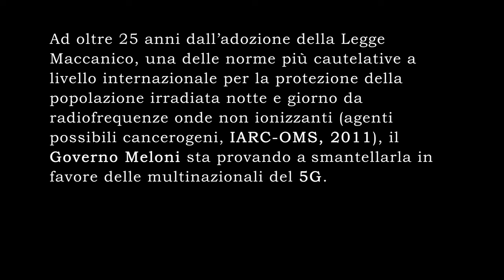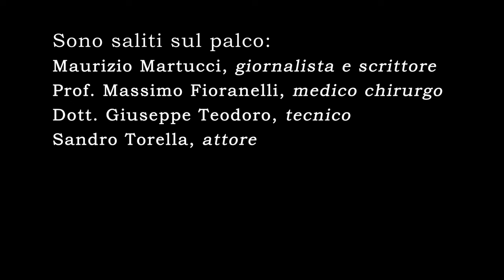FUORI ONDA - Serata d'inchiesta di Maurizio Martucci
Titolare del conto: Come Don Chisciotte
IBAN: BE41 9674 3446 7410
BIC: TRWIBEB1XXX
Causale: Raccolta fondi
Come Redazione di comedonchisciotte.org abbiamo il piacere di condividere per tutti i nostri spettatori la registrazione della serata d'inchiesta del giornalista Maurizio Martucci, organizzata al Teatro Duse di Roma il 22 novembre 2023
Con il DDL Concorrenza il Governo Meloni, complice la sua maggioranza parlamentare, sta per smantellare una delle norme più cautelative al mondo in tema di protezione della popolazione dall'irraggiamento elettromagnetico di radiofrequenze onde non ionizzanti (agenti possibili cancerogeni), norma adottata in Italia da oltre 25 anni. La manovra, portata avanti per favorire la lobby delle multinazionali straniere del 5G, potrebbe portare ad un'innalzamento dei limiti soglia con picchi massimi fino a 100 volte più di oggi e, anche per questo, viene osteggiata dalla società civile, medici e scienziati indipendenti.

Per denunciare il golpe elettromagnetico, il giornalista d'inchiesta Maurizio Martucci ha condotto a Roma nello storico Teatro Duse una serata d'inchiesta dal titolo FUORI ONDA, intervistando dal palco alcuni esperti come il medico Prof. Massimo Fioranelli e il tecnico Dott. Giuseppe Teodoro. Voce narrante l'attore Sandro Torella.

Evento promosso dal sito OASI SANA - e dal Movimento di Resistenza Umana.